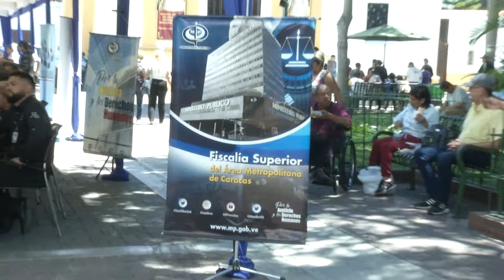FGR Tarek William Saab informó que el MP ha atendido hasta el momento 1 millón 736 mil 542 personas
Fiscal General Tarek William Saab informó que el Ministerio Público ha atendido hasta los momentos 1 millón 736 mil 542 personas